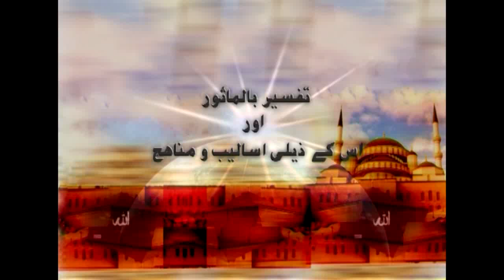AIOU Uloom e Islamia 4552 Tafseer bil Masoor